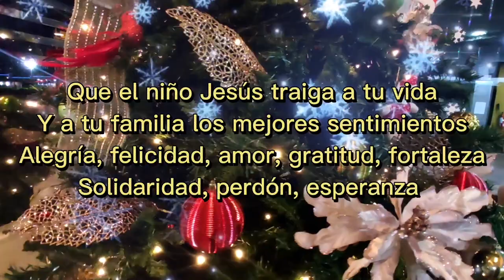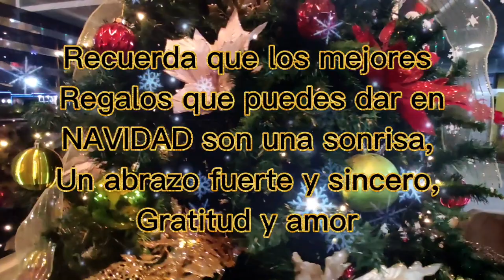EL MEJOR SALUDO PARA DESEAR FELIZ NAVIDAD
Amigos en este video les comparto un excelente mensaje para desear feliz navidad, compártelo con familiares, amigos y demás allegados. Gracias por el apoyo

-COMPARTE